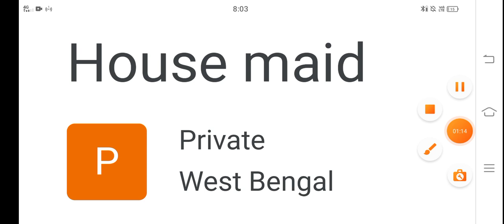কাজের লোক চাই /Letest Private Security Guard Jobs Profile Online jobs profile private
বাড়িতে কাজের লোক চাই /Letest Private Security Guard  Jobs Profile Online jobs profile private